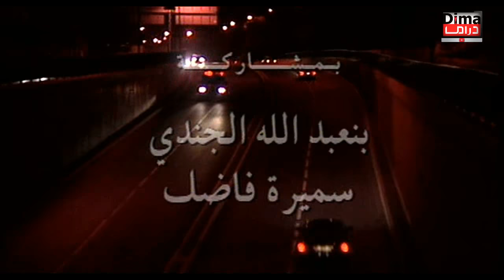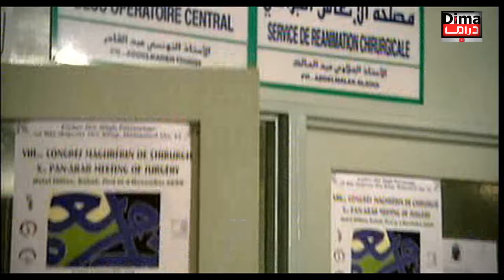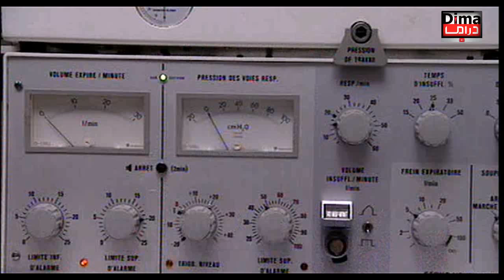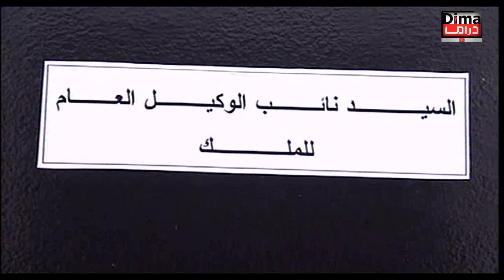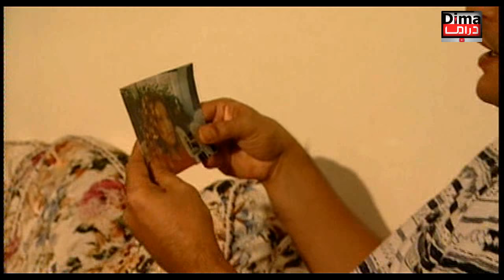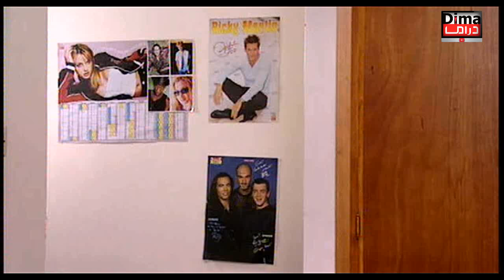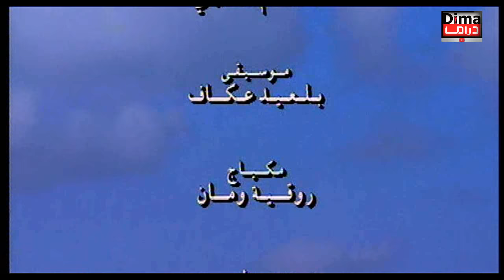فيلم مغربي جاني أم بريء Film Jani am baria HD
رشيدة" حاملا، وهي الفتاة العفيفة التي تتابع دراستها في سلك التعليم الثانوي، وبعدما اكتُشِف أمرها، ولإصلاح الخطأ ستُدبر والدة رشيدة مكيدة لتلفيق التهمة إلى شاب مستقيم اسمه سعيد، كان ينوي الزواج من رشيدة.